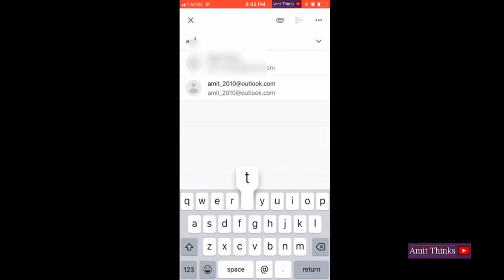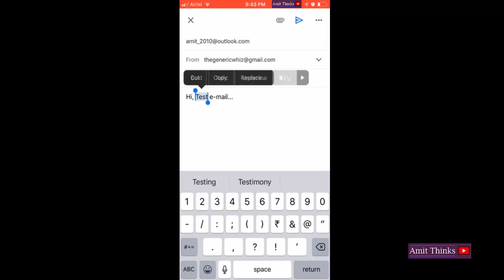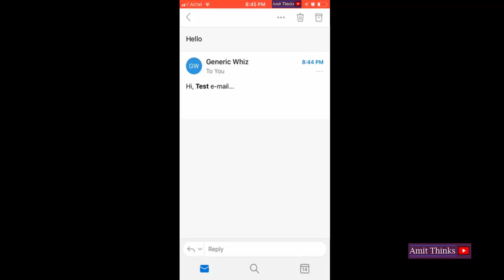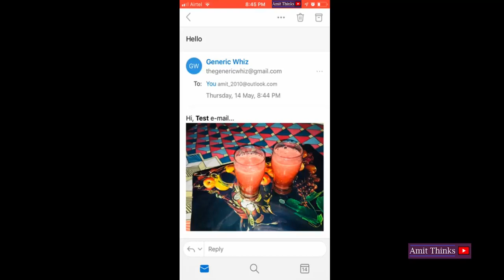GMAIL se email kaise bhejte hai | How to send email from Mobile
Hum iss video mein dekhenge kaise Mobile se email bhejte hai. We will see how to send email from Mobile with GMAIL.